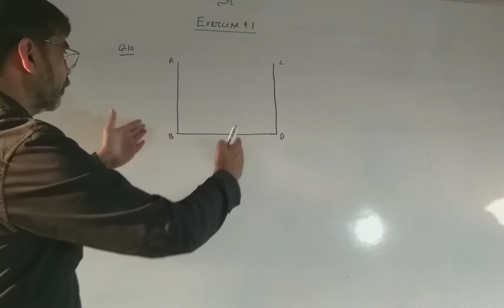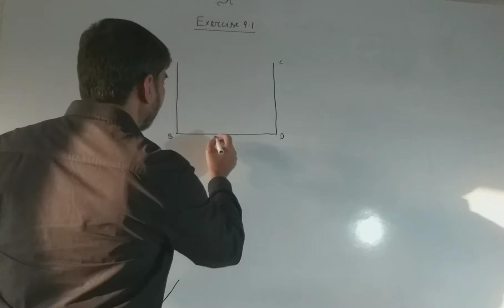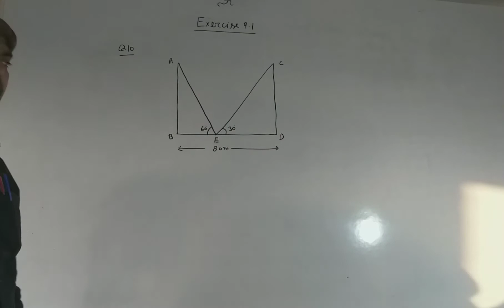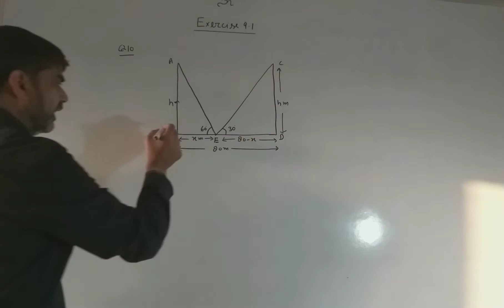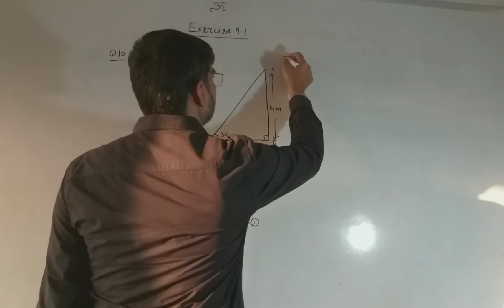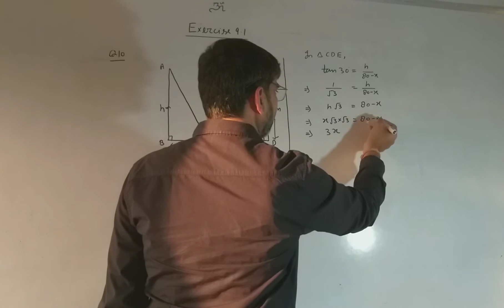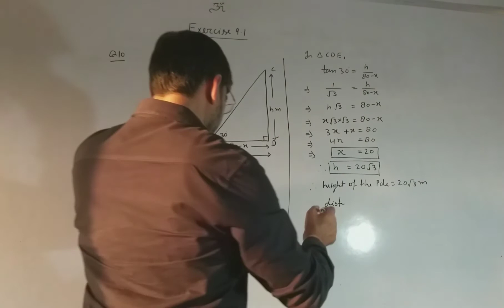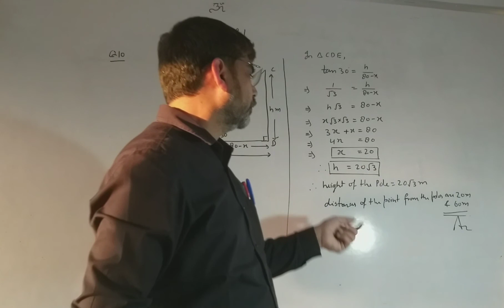class x maths exercise 9.1 Q10 ncert